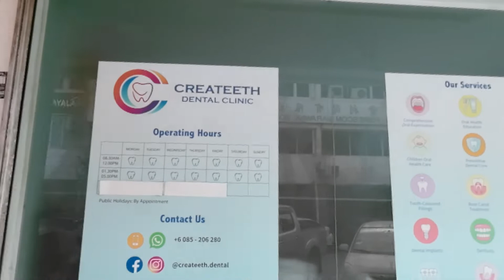Shop Around Kingwood Hotel To Ano Hotel | Kingwood Hotel To Ano Hotel In Miri Video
If you are interested to find out more about Shop Around Kingwood Hotel To Ano Hotel In Miri, you need to visit

This video is about Shop Around Kingwood Hotel To Ano Hotel In Miri valuable information but also try to cover the following subject:
-shop around kingwood hotel to ano hotel in miriam haart
-shop around kingwood hotel miri malaysia video
-shop around ano hotel miri malaysia video

One thing I discovered when I was searching for details on Shop Around Kingwood Hotel To Ano Hotel In Miri was the absence of appropriate info.
Shop Around Kingwood Hotel To Ano Hotel In Miri however is an subject that I understand something about. This video therefore should be relevant and of interest to you.
If you would like to learn even more about shop around kingwood hotel to ano hotel in miriam haart I advise you to take a look at our various other videos :
If you were looking for more info about shop around kingwood hotel to ano hotel in miriam haart or shop around kingwood hotel miri malaysia video did this video assistance?
Perhaps you wish to comment listed below and let me understand what else I can assist you with or details on Shop Around Kingwood Hotel To Ano Hotel In Miri.